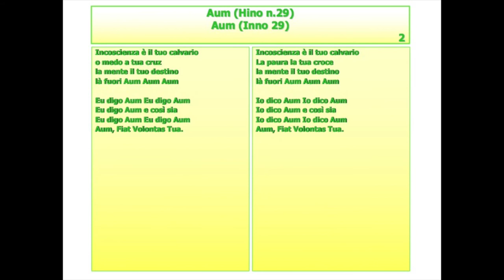Feeding the Soul 2020 Re-gathering - AUM - Edith Valerio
Aum (Hino n.29)Aum (Inno 29)O que tu diz meu Mestre,
da Eu Estou Aqui - P.L.Lattuada

O que tu diz meu Mestre,
dell'amore e delle pene
das lagrimas che ho pianto
e dei sogni infranti.

de quien jà foi se embora
de quien devia ficar
de quien irà voltar.

Il mondo è ciò che sogni
è solo o que tu acha
la mente è il tuo destino
là fuori Aum Aum Aum

Eu digo Aum Eu digo Aum
Eu digo Aum e così sia
Aum, Fiat Volontas Tua.
 Incoscienza è il tuo calvario
o medo a tua cruz
la mente il tuo destino

Cosa hai da dire Maestro,
delle lacrime che ho pianto

Di chi se ne è andato via
Di chi doveva restare
Di chi tornerà.

è solo quello che tu pensi

Io dico Aum Io dico Aum
Io dico Aum e così sia

La paura la tua croce